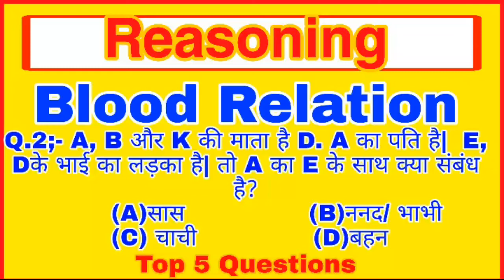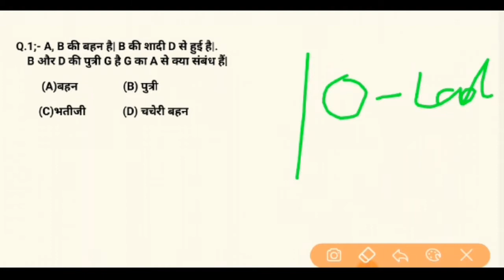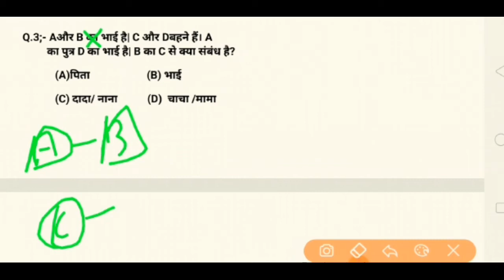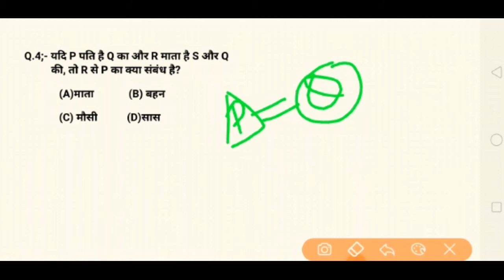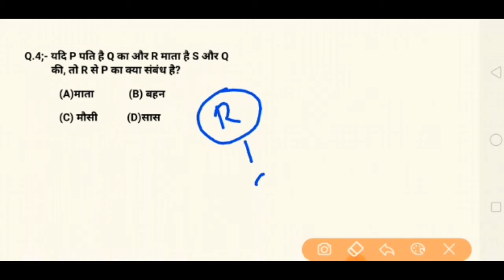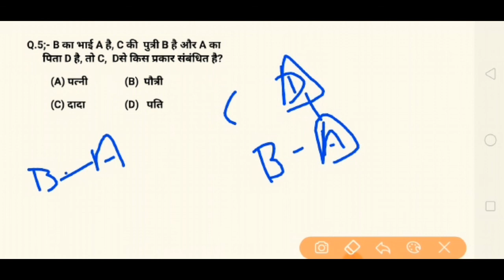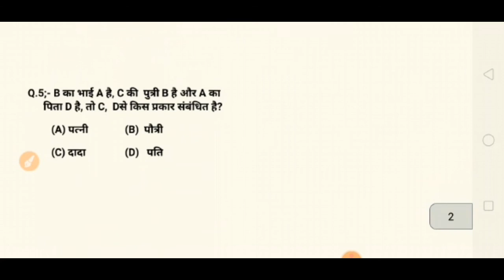Reasoning Tricks in hindi | blood relation for Railway, RPF , Airforce, Navy,Mr, Bank, & all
Reasoning Short Tricks in hindi for Railway,  NTPC GROUP D SSC CGL,MTA BANK, & all
1.reasoning tricks
2.reasoning short tricks
3.reasoning trick
4.missing number
5.missing number reasoning